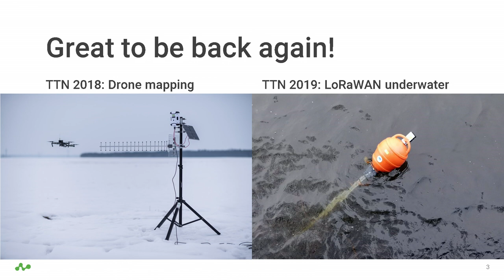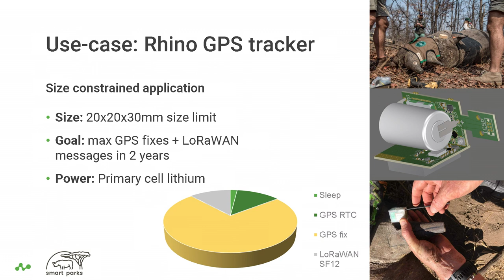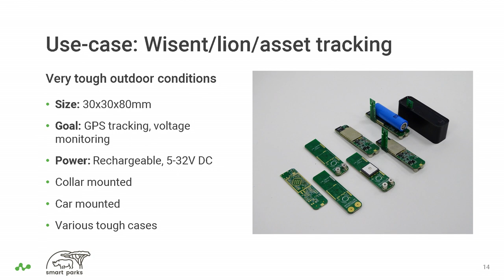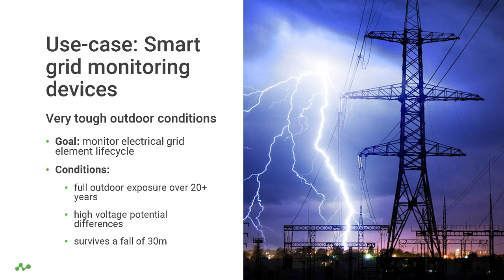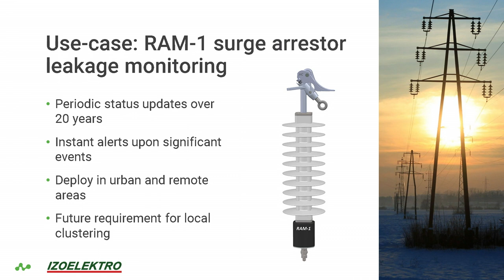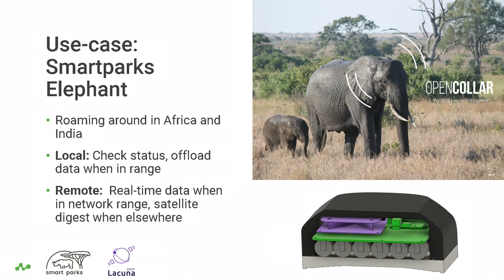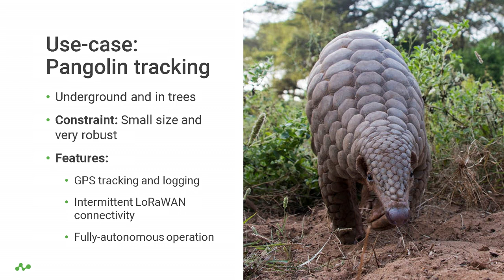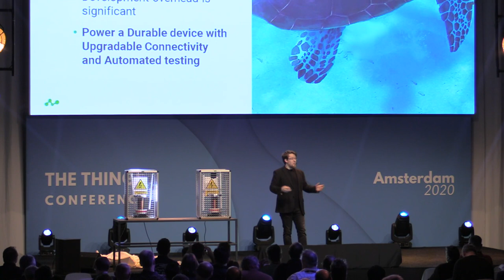LoRaWAN and the Smart Electricity Grid - Luka Mustafa (IRNAS)